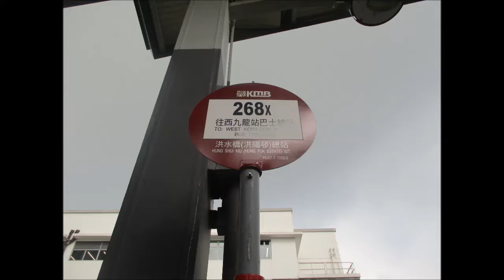KMB U ATENU1443 VL9728@268X 喜利徑 － 大欖隧道